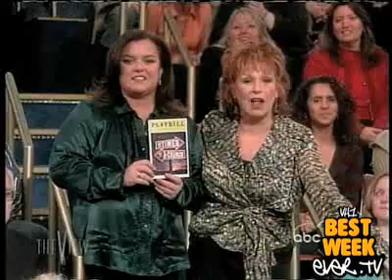L.A.R.S.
like a rolling stone on the view.